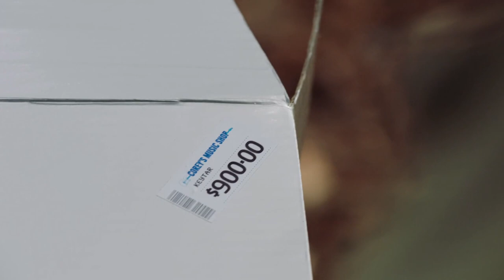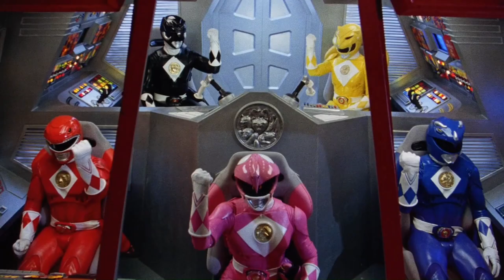Stego Search |【Power Rangers Dino Fury】Episode 7 Review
This episode is centered around Amelia and her unfortunate luck after walking under a ladder. What events come to follow this series, of unfortunate events? (lol)